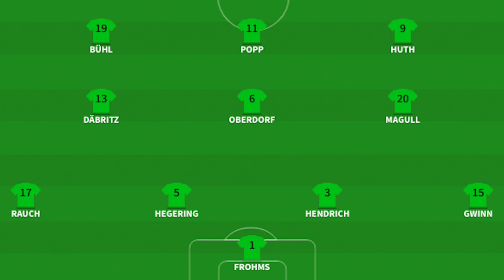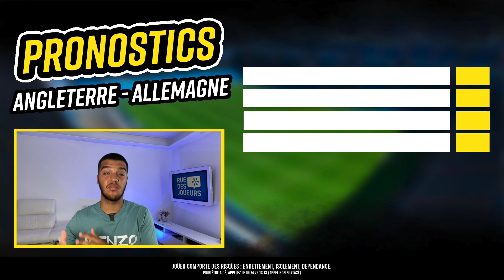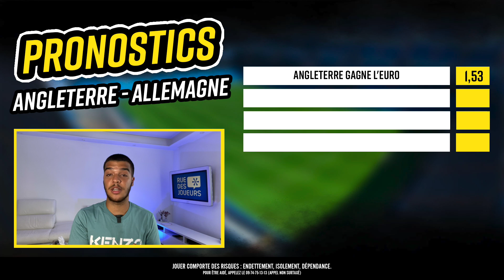Pronostic Angleterre Allemagne - Les Anglaises sacrées chez elles ? (Finale Euro féminin, 4 pronos)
💰 Le montant de votre 1er dépôt est doublé sur ZEbet (code : X2RDJ)
⚽ Retrouvez dans cette vidéo nos 4 pronostics foot pour la finale de finale de l'Euro Féminin entre l'Angleterre et l'Allemagne.
💬 Partagez dans les commentaires vos pronostics et paris sportifs pour ce match dans les commentaires.
💰 Recevez jusqu’à 100€ de freebet lors de votre 1er dépôt sur ZEbet ! Déposez 100€ et recevez 100€ soit 200€ pour jouer ! Profitez-en ici avec le code X2RDJ
Le programme de la vidéo
⚽ Pronostic Angleterre Allemagne
Qui sommes-nous ?
Sommaire
00:00 : Intro
00:25 : Bonus ZEbet 100€ offerts
00:49 : Mon analyse
04:24 : Mes 4 pronos